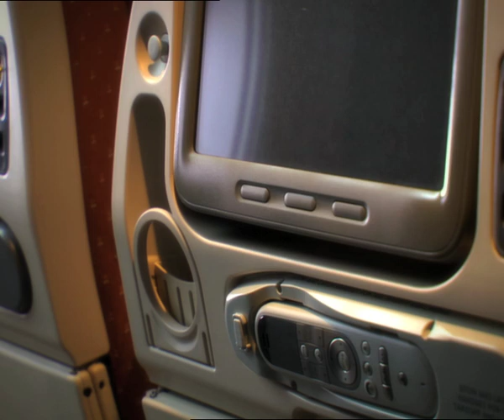Introducing Economy Class | Singapore Airlines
Feel right at home when you fly with Singapore Airlines, and enjoy our Economy Class seats designed to exceed all of your expectations.

With more legroom at your seat, unprecedented entertainment options on KrisWorld, and a gourmet menu, you’ll fly in comfort and style. It’s time you enjoy the inflight service even other airlines talk about.